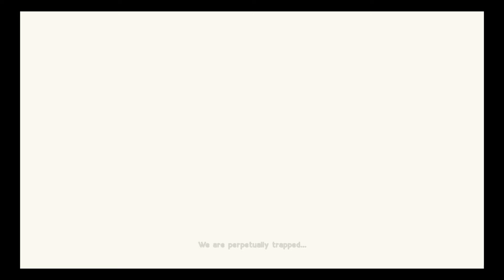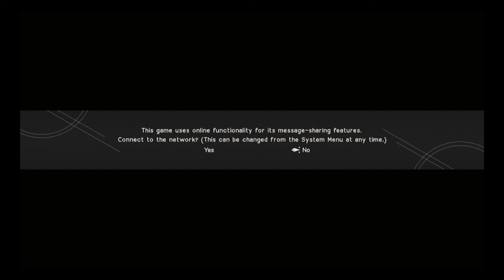Nier Automata - Parte 1 PT-BR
E ai pessoal, vamos jogar Nier Automata?
Neste vídeo vou gravar meu progresso no game. =D

Ficha técnica:
Arte do Canal: Shoryuplay